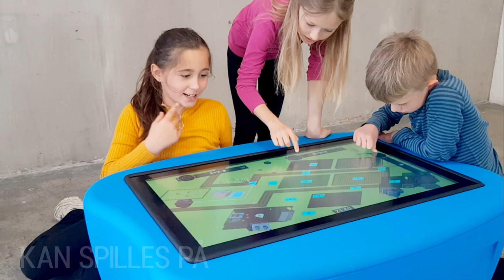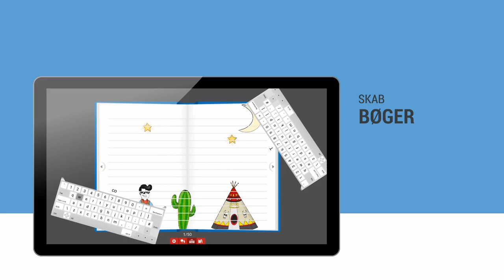Weco Play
Præsenteret på Det Bibliotekspolitiske Topmøde 2021